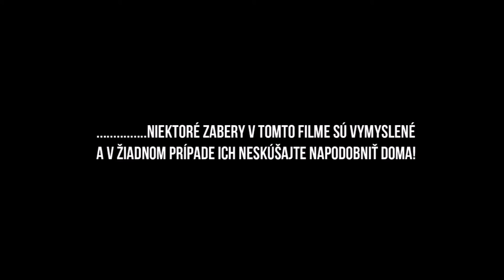Letní univerzita Dukovany 2016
Video zostrih Letní univerzity Dukovany 2016.